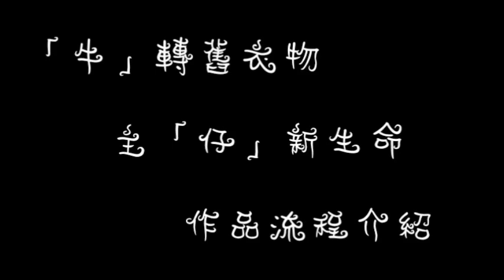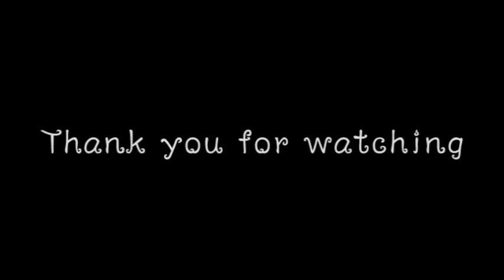第三名_1_105007_家政群_國立員林高級家事商業職業學校_「牛」轉舊衣物，主「仔」新生命